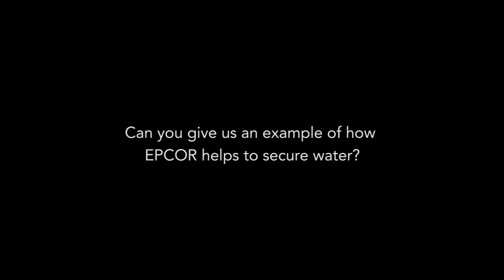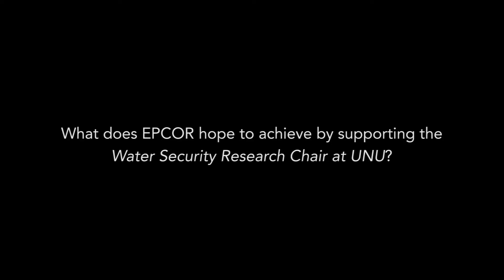UNU Water Security Research Chair with Vincent Corkery (EPCOR)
Vincent Corkery discusses EPCOR's new partnership with UNU-INWEH, the United Nations' Think Tank on Water, through the "Water Security Research Chair at UNU". The position is currently held by renowned water expert, Robert Sandford, who will lead a four-year effort in his new post.

Says Mr. Sandford: “My goal as EPCOR Water Security Research Chair at UNU is to translate the widest range of scientific research on water security into language the public can readily understand and that both public and private sector decision-makers can use to craft timely and durable policy.”

5. "Britannia Mines Concentrator as seen from Howe Sound" by Anton Bielousov - Own work: Exploring Britannia Mine Museum.

10. Love to Take Photos,

13. UNU-INWEH, Another Drop Seminar

15. Courtesy of Bob Sandford